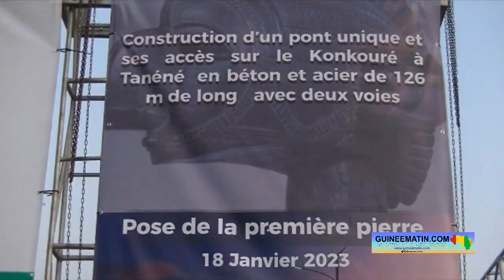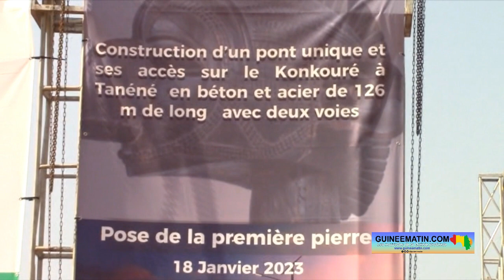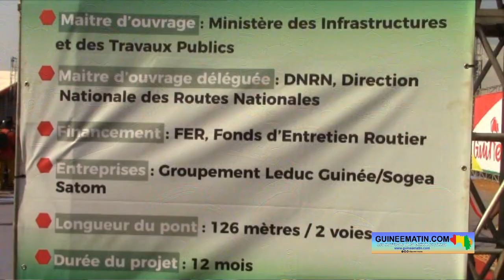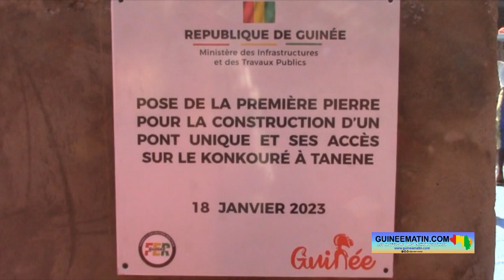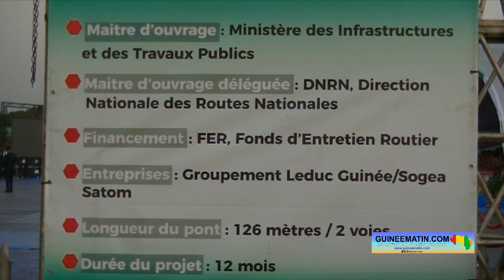Tanéné Bouramaya (Dubréka): Bernard Goumou lance les travaux de construction du pont sur le Konkouré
Construits en 1957 (pendant la période coloniale) sur le fleuve Konkouré, les quatre ponts métalliques de Tanéné (dans la préfecture de Dubréka) sont sur le point de disparaître. Le gouvernement guinéen a procédé hier, mercredi 18 janvier 2023, au lancement des travaux de construction d’un pont de 126 mètres de long pour remplacer ces vieux ponts métalliques. Le coup d’envoi des travaux a été donné par le Premier ministre, Dr Bernard Goumou, a constaté Guineematin.com à travers un de ses reporters.

La construction de ce nouveau pont a été entreprise par les autorités guinéennes pour soulager les populations qui pratiquent la route nationale numéro 3 (Conakry, Fria, Boffa et Boké). A terme, ce pont va comporter deux voies. Et ceci, pour fluidifier la circulation et se débarrasser des embouteillages monstres auxquels les vieux ponts métalliques ont habitué les usagers. Le ministère des infrastructures et des travaux publics et la direction nationale des routes sont respectivement maître d'ouvrage et maître d'ouvrage délégué du projet de construction de ce pont unique.

« L'engagement du président de la transition et du gouvernement du Premier ministre est de mettre les infrastructures au centre des priorités du développement de notre pays, surtout pendant cette période de transition. Cette détermination se matérialise tous les jours à travers les différents chantiers de travaux initiés depuis le 05 septembre 2021. Cet idéal reste au cœur des priorités de la transition ; car, c'est avec les ouvrages publics de cette envergure que le gouvernement pourra soulager les populations guinéennes »

Le Fonds d'Entretien Routier (FER), à travers un prêt bancaire, assure le financement entier de ce projet pour un montant de 269 milliards de francs guinéens (TTC). Hamidou Sylla, Directeur Général par intérim du FER, revient sur les raisons de la relance de ce projet.

« Ce projet a été relancé à travers le département des infrastructures et des travaux publics. C'est dans ce cadre que le fonds d'entretien routier qui finance chaque année les travaux d'entretien de ces quatre ponts métalliques s'est engagé, avec l'accord de son conseil d'administration et de ses tutelles techniques et financières, à financer entièrement ce projet, à travers un emprunt bancaire pour un coût de réalisation de 269 milliards de francs guinéens (TTC) »

Le Premier ministre de la transition a présidé la cérémonie de la pose de première pierre du pont unique de Tanéné Bouramaya. Et, dans son allocution, Dr Bernard Goumou a remercié le colonel Mamadi Doumbouya pour les instructions données à la faveur de la réalisation de ce projet.

« C'est l'occasion pour moi de remercier particulièrement le chef de l'Etat pour ses instructions pour rendre ce projet une réalité au bénéfice de nos braves populations de Bouramaya. Merci également à tous ceux qui, de loin ou de près, se sont impliqués dans l'accélération du processus de démarrage de ce chantier. Mesdames et messieurs, chers invités, comme vous le savez, la construction d'un ouvrage d'une telle envergure implique plusieurs acteurs dont la population locale. À cet égard, j'en appelle solennellement aux autorités locales, administratives et secrétaires de Tanéné à faciliter le bon déroulement de ces travaux. Le gouvernement, par ma voix, fera tout pour respecter ses engagements. Au groupement "LEDUC" "SOGEA SATOM", de tout mettre en œuvre pour nous livrer un travail de qualité, conformément au cahier des charges, et qu'il sache qu'aucun manquement ne sera toléré. Je veillerai personnellement au chronogramme de réalisation de cette infrastructure »

Le projet de construction de ce nouveau pont à Tanéné sera exécuté sur un délai de 12 mois. Et, il favorisera la création d'emplois directs pour les populations locales de Bouramaya. Le groupement d'entreprises "LEDUC" "SOGEA SATOM" est chargé de l'exécution des travaux. Gérard Conté, Président de la société LEDUC, réitère son engagement à respecter le contenu du cahier des charges.

« Nous sommes attachés à trois (3) objectifs : le respect du cahier des charges définies avec l'Etat et ses services, le respect du délai d'exécution et bien entendu la qualité de l'ouvrage… Notre société a toujours eu pour objectif de faire travailler des personnes locales et de contribuer à leur formation pour intervenir plus tard dans le BTP qui est très demandeur de main d'œuvre. Et donc, pour ceux qui sont les plus courageux, pour se lever tôt et travailler fort, il y aura du travail. Pour donner quelques idées ici, nous prévoyons d'embaucher environ 70 personnes »

À côté de ce pont, un poste de pesage, une barrière de péage, une station service et une aire de repos seront réalisés. Le projet prévoit également le développement d'un contournement de 7 km 500. Il servira de nouvel axe pour fluidifier la circulation. Elhadj Sékouna Soumah, le Kountigui de la Basse Côte, rassure de l'adhésion des populations de Tanéné Bouramaya à ses idéaux du président de la Transition.